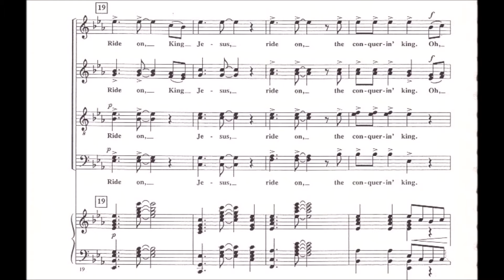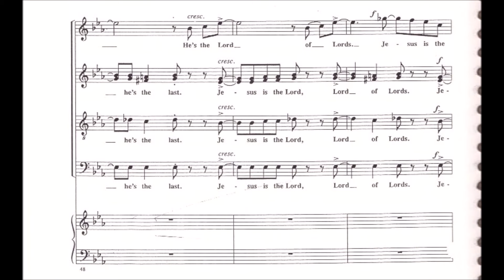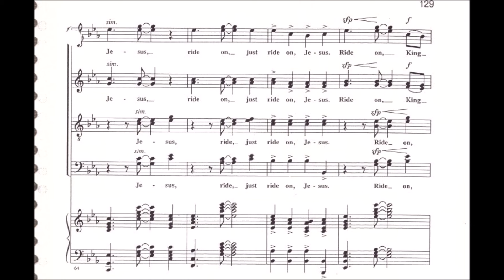Ride On, King Jesus(Moses Hogan편곡) 전체